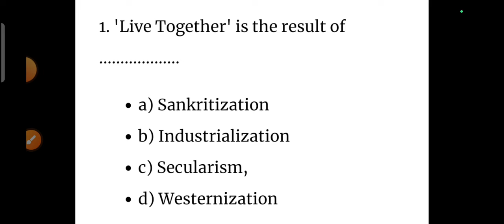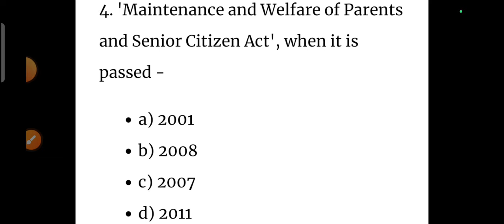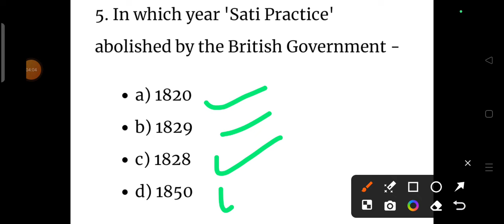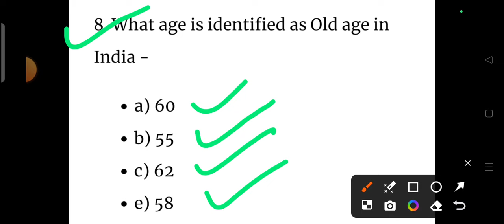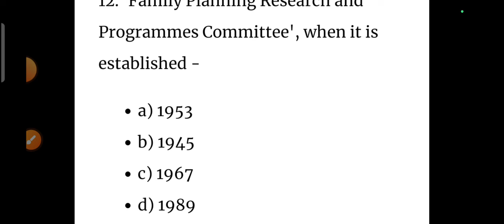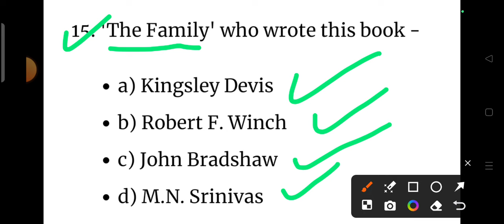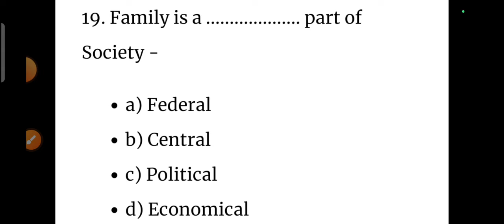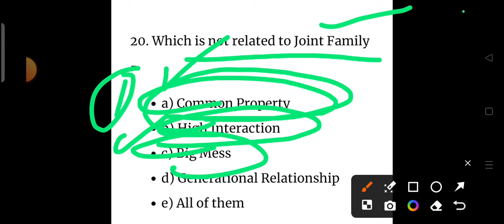jkssb supervisor social welfare mock test of sociology